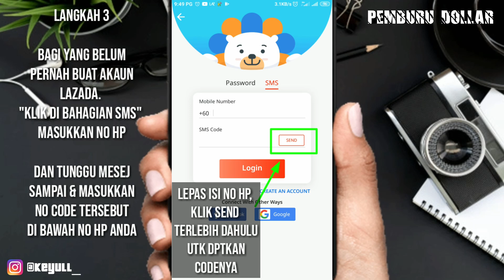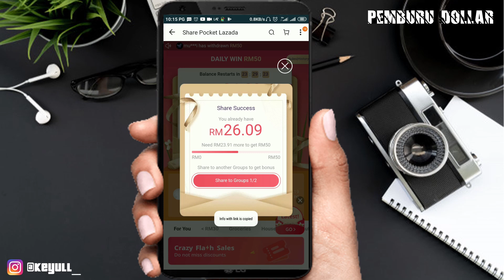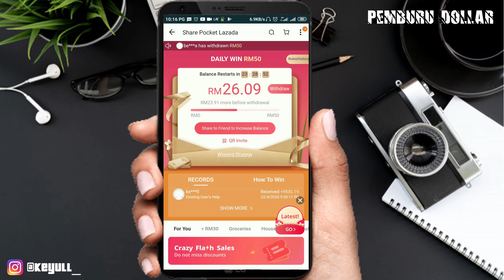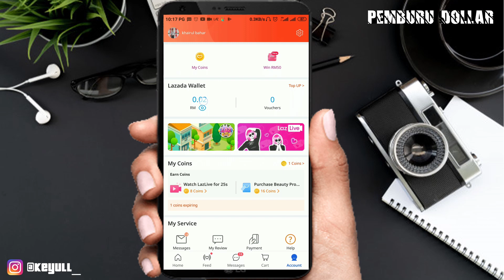Modal handphone jer, dapat topup kredit RM50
CCara Dapat Top Up Free || Topup Kredit Percuma - Top Up Free 2020

Video kali ini berkenaan satu aplikasi topup percuma iaitu bagimana Cara Dapat Top Up Free || Topup Kredit Percuma - Top Up Free 2020 . Pastikan nonton video ini sampai habis agar anda lebih mudah faham.

VIDEO BERKENAAN APLIKASI INI. KLIK LINK DIBAWAH UNTUK TONTON

Terima kasih :))

 duit dengan handphone
aplikasi buat duit malaysia
aplikasi buat duit tanpa modal
buat duit dengan mudah
cara nak buat duit dengan mudah
cara buat duit dengan mudah tanpa modal
buat duit dengan aplikasi android
buat duit online
aplikasi duit percuma
aplikasi buat duit
aplikasi buat duit 2019
duit percuma
duit percuma masuk akaun 2019
duit percuma 2019
wang ringgit
wang ringgit berjuta
wang ringgit malaysia
duit dollar percuma
cara buat duit dollar
topup percuma celcom
topup percuma 2019
topup percuma digi
topup percuma
topup percuma dengan hanya menonton youtube
cara dapat topup free 2019
cara dapat topup free
top up free
top up free 2019
top up free recharge
top up free maxis
top up free digi
top up free celcom
top up free tune talk
top up free umobile
top up free xox
top up free Malaysia
cara dapatkan top up free maxis
cara dapatkan  top up free celcom
cara dapatkan top up free digi
cara dapatkan top free umobile
cara dapatkan top free xox
cara dapatkan top free altel
cara dapatkan top free tune talk
cara dapatkan top free merchantrade
cara nak dapat internet free digi
cara nak dapat internet free celcom
cara nak dapat internet free xox
cara nak dapat internet free tune talk
cara nak dapat internet free umobile